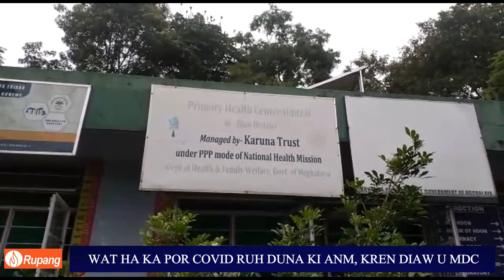WAT HA KA POR COVID RUH DUNA KI ANM, KREN DIAW U MDC